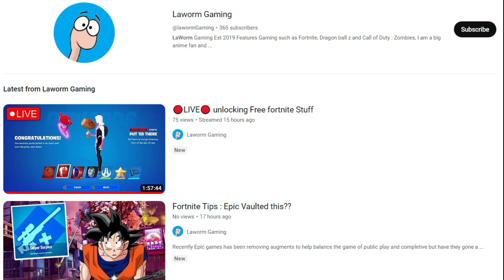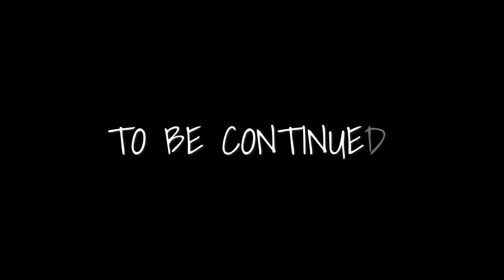Gifting Fortnite Miles Morales at 250 views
If you want to win a SPIDER-MAN Miles Morales skin on fortnite just follow these steps!

2. COMMENT on the video
3. WATCH for 30 second +
4. LIKE the video
5. ADD my epic LAWORMGAMINGYT

at 250 view I will PICK one random COMMENT from the video Comments and Gift them the NEW Goku Black skin or a 1500 vbucks skin if its not in the item shop. PLEASE NOTE you must add my epic LAWORMGAMINGYT to be gifted

Support-a-creator
if you want to support me as a Fortnite content creator please use CODE "LAWORM" in the Fortnite item shop, it refreshes every 14 days, thanks